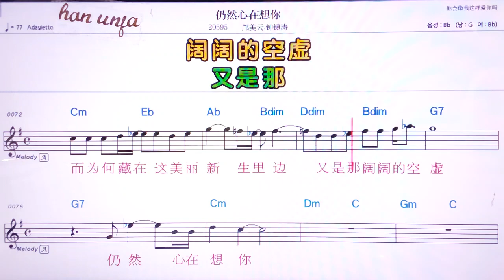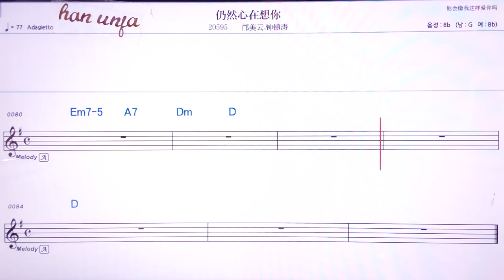💖렁랑신짜이샹니/쿠앙메이원쭝쩐타오 👍MR,유투브 노래방,가라오케 악보 코드 가사 ,Karaoke,반주